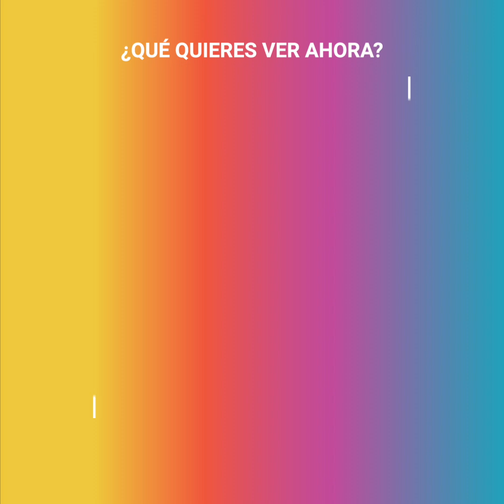Fanáticos invaden la cancha para proteger a un hincha de la policía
La pretemporada del Benfica terminó como nunca imaginaron. El equipo portugues se trasladó a Suiza para un partido amistoso y a pocos minutos del final, una batalla se desató en pleno campo de juego. Un fanático ingresó corriendo con una pancarta. El estadio miraba en calma como era detenido, hasta que uno de los policías se pasó de la raya… ¡Y no tuvieron más opción que defender a su compañero!